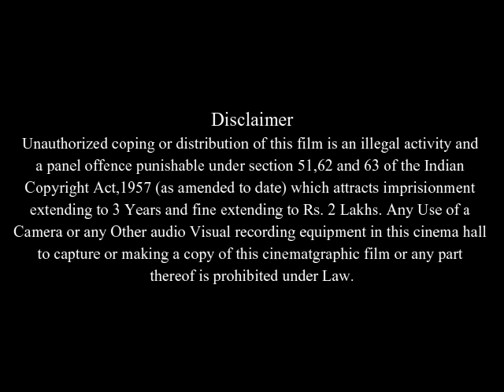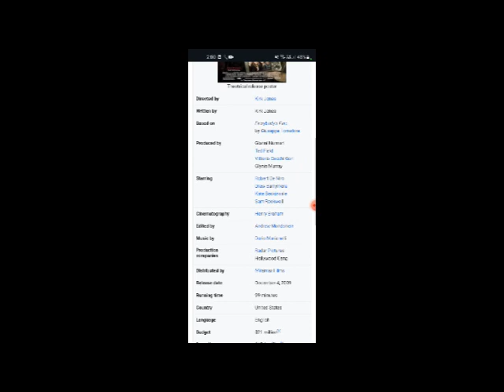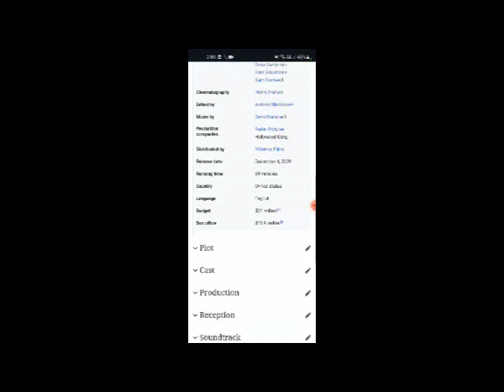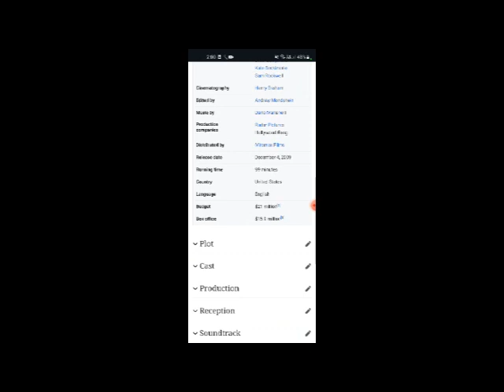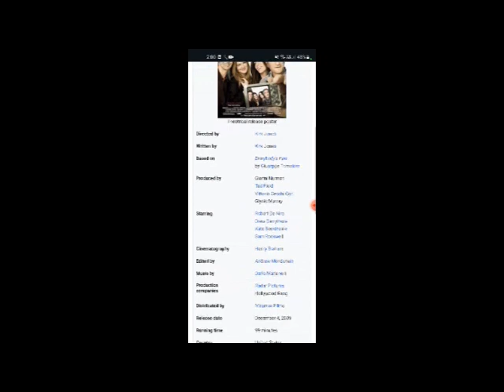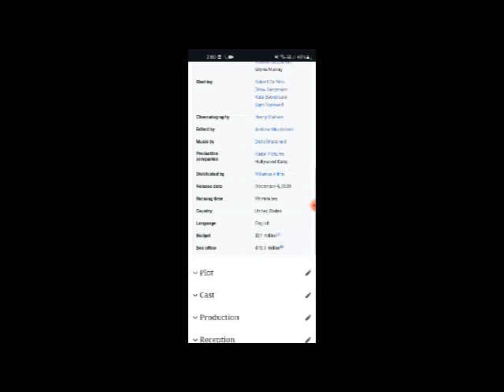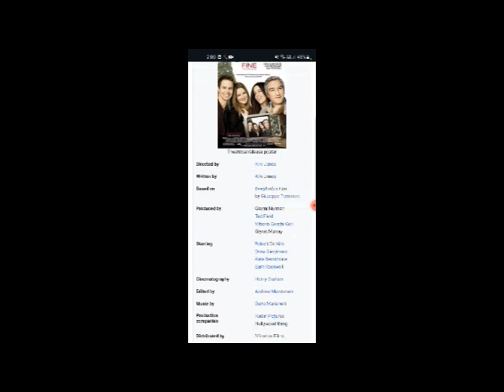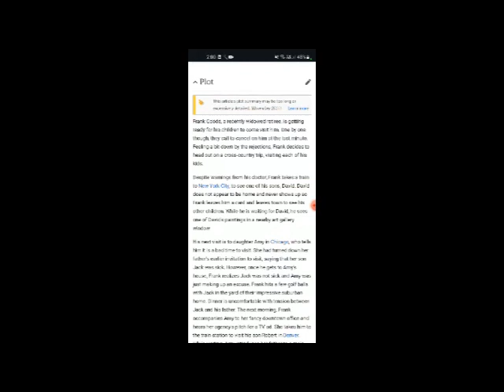Everybody's Fine Full Movie Fact & Review in English / Robert De Niro / Drew Barrymore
In this video we will tell you about fact and review of movie Everybody's Fine